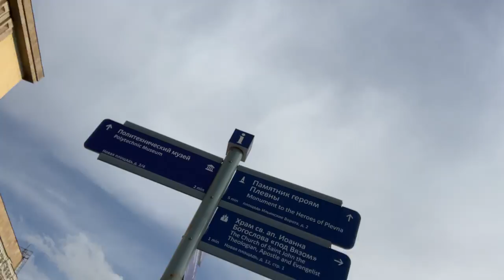Discussing about the World and how to represent it in terms of programming